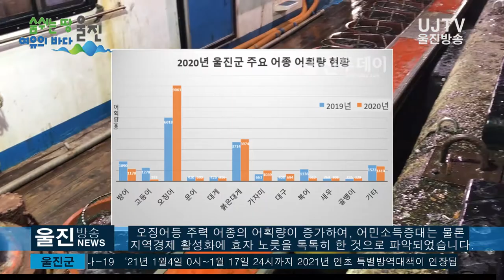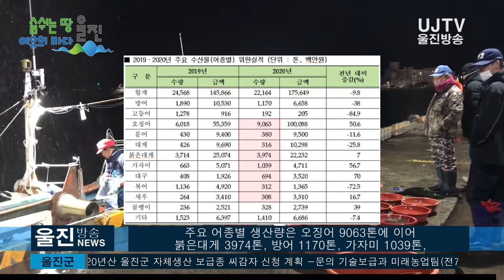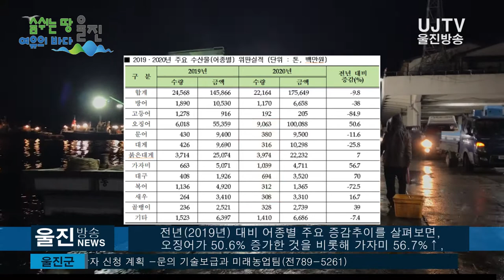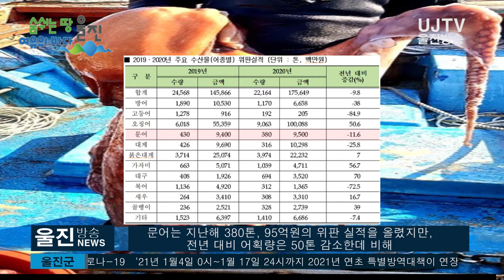[울진방송] 20210115 울진군 오징어, 고소득 효자상품 노릇 ‘톡톡’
울진군 오징어, 고소득 효자상품 노릇 ‘톡톡’
- 지난해 오징어 9063톤, 총 1000억 8800만원 위판..
전년 동기간 대비 위판액 80.8% 증가
- 대게, 고등어, 복어, 문어 어획량은 감소

울진군(군수 전창걸)에서 제공한 죽변수협과 후포수협을 통한
‘2020년 수산물위판실적’ 자료에 따르면
울진지역 어민들이 지난해 코로나19 등으로 어려움을
겪고 있는 가운데 1000억대 이상의 위판액을 올린
오징어등 주력 어종의 어획량이 증가하여, 어민소득증대는
물론 지역경제 활성화에 효자 노릇을 톡톡히 한 것으로 파악되었습니다.
지난해 죽변·후포 수협의 전체 위판량은 2만 2164톤으로,
전년 같은 기간(2만 4568톤)에 비해 9.8% 줄었습니다.
수협의 자료를 살펴보면 2019년에는 6018톤의 위판량과
553억 5900만원의 위판액을 올렸습니다.
하지만 지난해 지역의 대표 어종인 오징어가 9063톤,
총 1000억 8800만원의 위판 실적을 올리며
전년 대비 각각 50.6%, 80.8% 증가했습니다.
오징어 위판가는 지난 12월 중순 기준으로
활어의 경우 마리당 5,500원 ∼ 6,000원,
선어는 상자(20미)당 70,000원 ∼ 75,000원 선에서 거래됐습니다.
지난해 울진 주변 해역에서 생산된 주요 어종별
어획 현황을 분석한 결과 오징어, 가자미, 대구,
새우, 붉은대게등은 어획량이 전년보다
호조세를 보인 것으로 조사됐습니다.
특히 오징어는 지난해 죽변수협과 후포수협에서
위판된 전체 수산물 위판액의 57%를 차지하는등
괄목할 위판 실적을 거둬 ‘효자어종’임을 재 확인 되었습니다.
주요 어종별 생산량은 오징어 9063톤에 이어
붉은대게 3974톤, 방어 1170톤, 가자미 1039톤,
대구 694톤, 문어 380톤, 골뱅이 328톤, 대게 316톤,
복어 312톤, 새우 308톤이 지난해 생산되었습니다.
전년(2019년) 대비 어종별 주요 증감추이를 살펴보면,
오징어가 50.6% 증가한 것을 비롯해 가자미 56.7%↑,
 대구 70%↑, 새우 16.7%↑, 붉은대게 9%↑,
골뱅이 39%↑ 등이 비교적 큰 폭으로 증가했습니다.
반면 대게 25.8%↓, 문어 11.6↓, 방어 38%↓,
복어 72.5↓ 등은 어획량이 감소했습니다.
지난해 대게는 316톤, 102억 9800만원의 위판 실적을 거뒀습니다.
이는 전년 426톤에 비해서는 어획량이 110톤(25.8%) 떨어졌지만
위판액(전년 96억9000만원)는 오히려 6억원 많았습니다.
대게는 지난 12월 중순 기준으로 마리당
평균 12,800원 선에 위판되었습니다.
또 붉은대게는 3974톤, 222억 3200만원의 위판고를 올렸고,
이는 전년 3714톤에 비해서는 어획량이 260톤(7%) 늘었으나
위판액(전년 250억7400만원)은 오히려 28억4200만원 줄었습니다.
문어는 지난해 380톤, 95억원의 위판 실적을 올렸는데,
전년 대비 어획량은 50톤 감소한데 비해
위판액은 1억 증가했습니다.
한편 ‘2019·2020년 수산물위판실적’ 통계자료는
죽변수협과 후포수협 위판장을 통해 위판되는
수산물의 위판가격과 위판량 등을 집계한 자료로
어업인들에게 중요한 자료로 평가받고 있습니다.